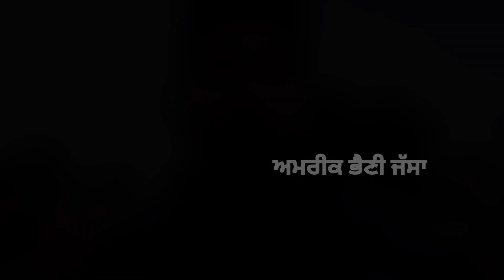Barnala Tractor Mandi | बरनाला ट्रैक्टर मंडी | ਬਰਨਾਲਾ ਟਰੈਕਟਰ ਮੰਡੀ